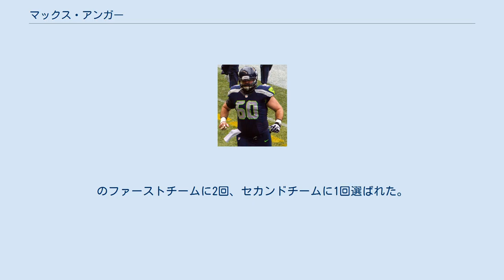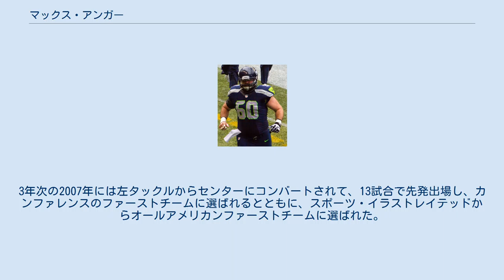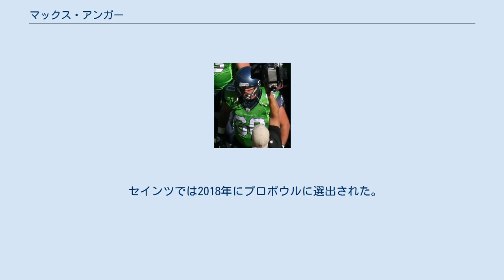マックス・アンガー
マックス・アンガー（Max Unger 1986年4月14日- ）はハワイ島カイルア・コナ出身の元アメリカンフットボール選手。
NFLのシアトル・シーホークス、ニューオーリンズ・セインツに所属していた。
 高校時代の2002年、州のセカンドチームに選ばれた。
 オレゴン大学に進学した彼は、1年次の2005年よりQBのブラインドサイドとなる左タックルで12試合に先発出場し、フレッシュマンのオールアメリカンファーストチームに選ばれた。
前年にパシフィック・テン・カンファレンスワーストとなる41被サックを喫したチームは、同年カンファレンス3位の20サックしか相手ディフェンスに許さなかった。
のファーストチームに2回、セカンドチームに1回選ばれた。
2年次の2006年には全13試合で先発出場し、カンファレンスのセカンドチームに選ばれた。
3年次の2007年には左タックルからセンターにコンバートされて、13試合で先発出場し、カンファレンスのファーストチームに選ばれるとともに、スポーツ・イラストレイテッドからオールアメリカンファーストチームに選ばれた。
4年次の2008年にもセンターで11試合に先発するなど、全13試合に先発し、カンファレンスのファーストチームに選ばれるとともに、プロフットボール・ウィークリー、スポーツ・イラストレイテッド、Rivals.com からオールアメリカンに選ばれた。
 2009年のアンガー 2009年のNFLドラフトを前にその年のガード中ナンバーワンのプロスペクトと期待された。
彼は1972年のドラフトでは、オレゴン大学の選手として、トム・ドラウガスが指名されて以来の高い指名順位となるドラフト2巡全体49位でシアトル・シーホークスに指名された。
 7月29日、4年300万ドル以上の契約を結んだ。
プレシーズン終了後、ジム・モーラヘッドコーチは、マンスフィールド・ロットに代わって彼を右ガードとして先発で起用することを明言した。
 彼は1992年のレイ・ロバーツ以来となる全16試合に先発出場した新人選手となった。
開幕から13試合でガード、残り3試合でセンターを務めた。
 2010年9月12日のサンフランシスコ・フォーティナイナーズ戦で右ガードとして先発したが、その試合でシーズン絶望となる重傷を負い、9月14日に故障者リスト入りした。
 2011年、15試合で先発出場した。
この年、マーショーン・リンチがシーホークスの選手としては、2005年以来となる1,000ヤードラッシャーとなった。
 2012年、NFLのセンターのトップ5に入る、4年間最大2400万ドルで契約延長を果たした。
この年AP通信よりオールプロファーストチームに選ばれた。
またプロボウルの先発選手となっている。
 2013年のアンガー 2013年、シーホークスは第48回スーパーボウルに進出した。
このシーズン彼は、第8週よりゲン担ぎでヒゲを剃らずに伸ばした。
 2015年3月10日、その年のドラフト1巡指名権とともに、ジミー・グラハムとのトレードで、ニューオーリンズ・セインツに移籍した。
 セインツでは2018年にプロボウルに選出された。
 2019年3月16日に現役引退を表明した。